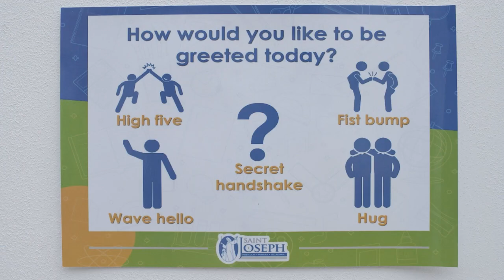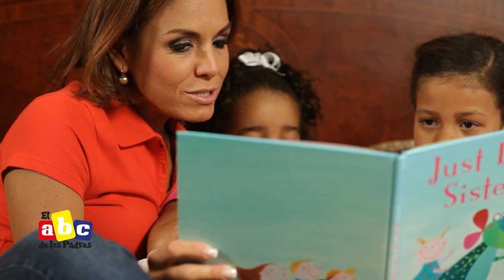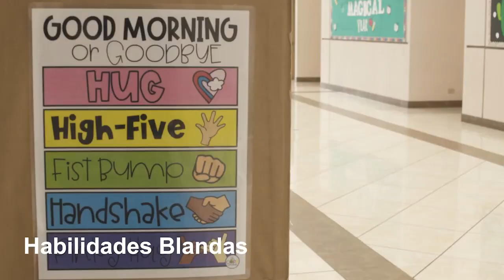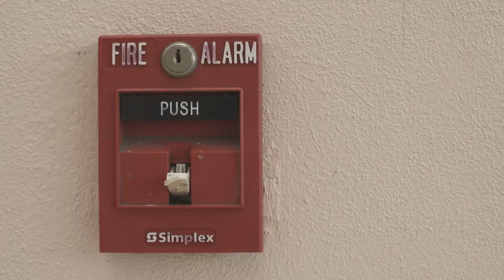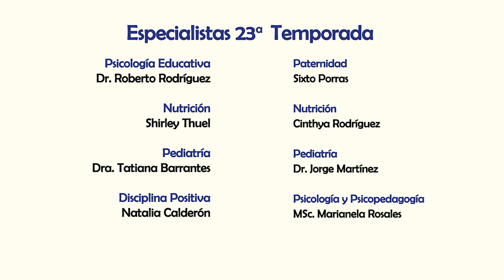Disciplina positiva y mucho más (Programa Completo)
Estoy feliz de que estén con nosotros nuevamente… hoy con un programa super lindo para toda la familia. Estos son algunos de los temas que compartiremos:

❤️ Aprenda cómo aplicar la Disciplina positiva con sus hijos con Natalia Calderón
⚠️ ¡Cuidado con los frutos secos! Cuando hablamos de introducirlos en alimentación de los niños, debemos tomar ciertas precauciones.
📝 Descubra mi recomendación de propósitos para este 2022 como padres.
¿Es cierto que si el niño se golpea en la cabeza no lo debo dejar dormir? No se pierda la respuesta del Dr. Martinez

Y como cada semana tendremos, papá presente, mamá experta y mucho más!